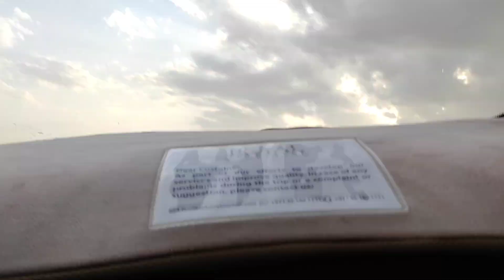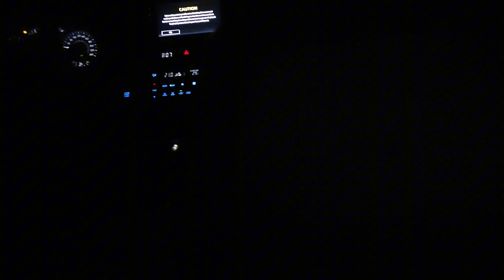Desert safari dubai | Belly Dance | Tandura Dance, BBQ Dinner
tabby account create use this link and get 25 DHS Free.        👇
Vrinder invites you to join Tabby and get 25.00 AED off your first purchase at thousands of stores.

video Link:-